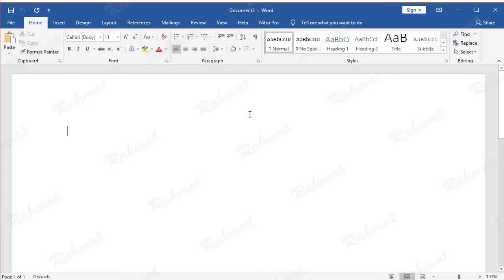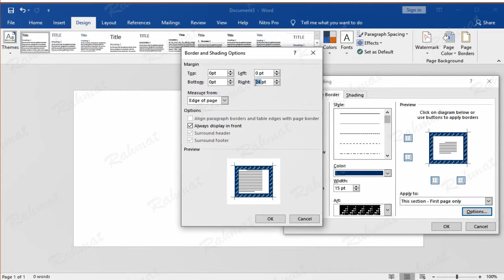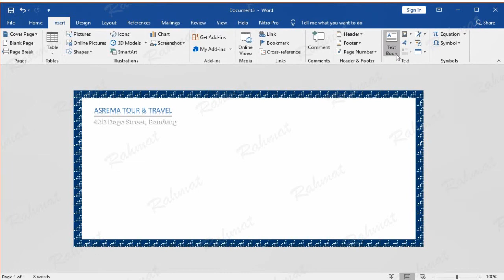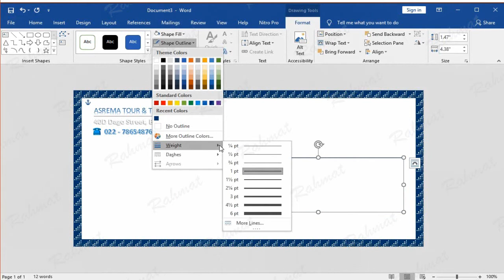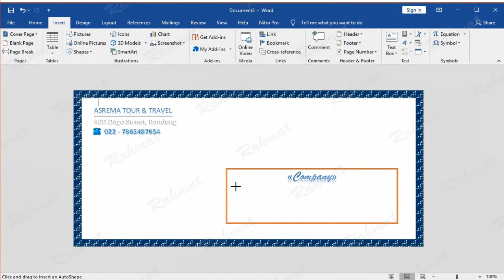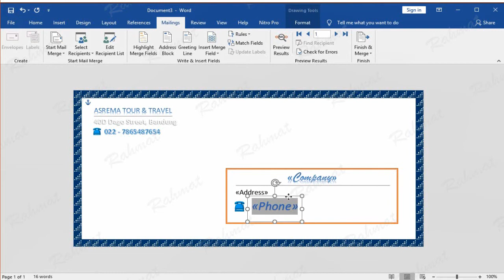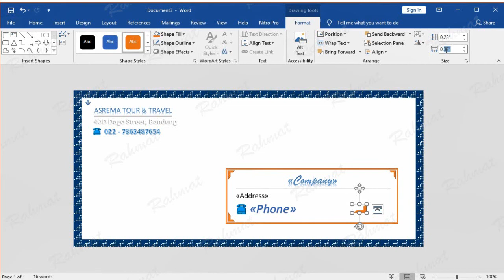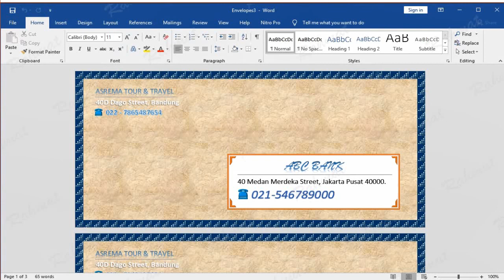How to Make Your Own Envelope Design in Word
Microsoft Word Tutorial - How to Make Your Own Envelope Design with Mail Merge in Microsoft Office Word 2019. Includes: How to create a Page Border, How to Create a Mail Merge from Microsoft Excel to MS Word.